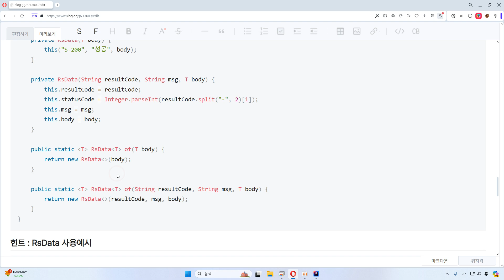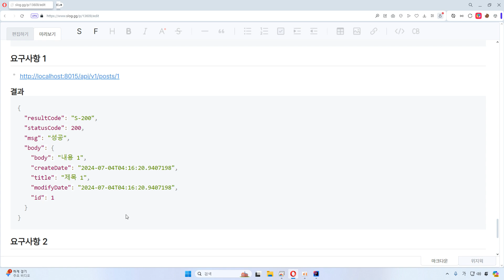24 07 04, p 13609, 5강, 1부, 문제, 응답 본문의 resultCode, statusCode, msg, body 구조를 쉽게 만들기 위해 RsData 도입